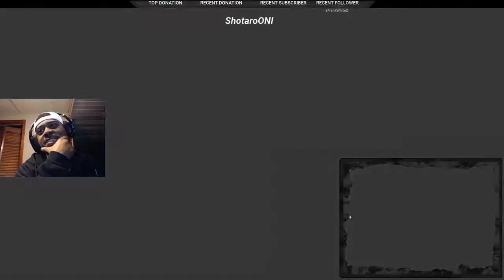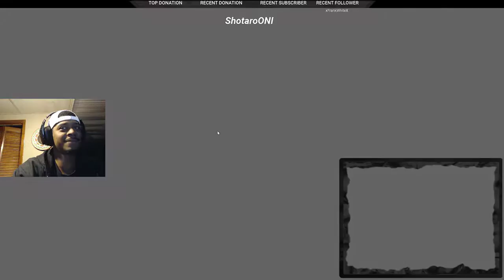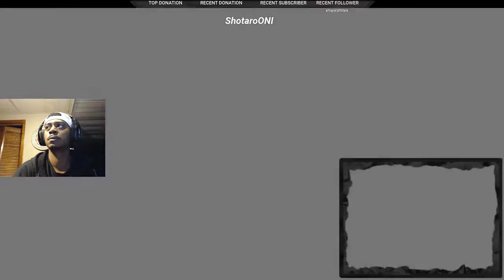My friends and family have given up on me.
Multi game stream. Rpgs/Action games

Twitch.tv/Shotarooni   Mixer.com/ShotaroONI